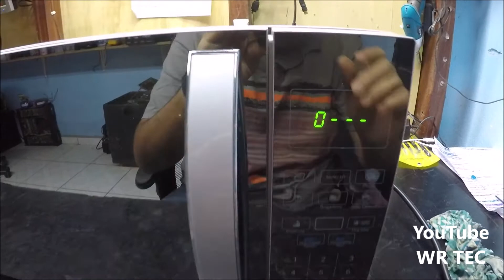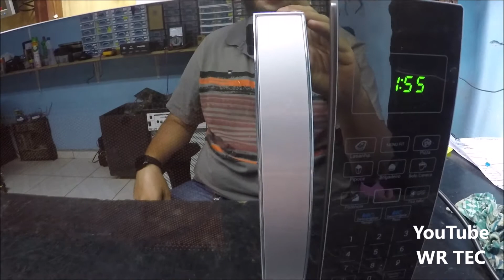Micro Ondas Philco PMO26ES - Não Esquenta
a href=" foto criado por freepik